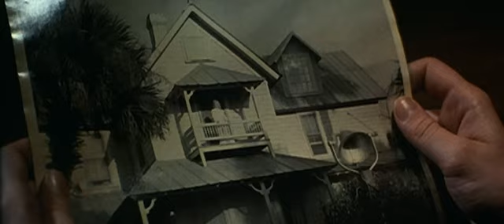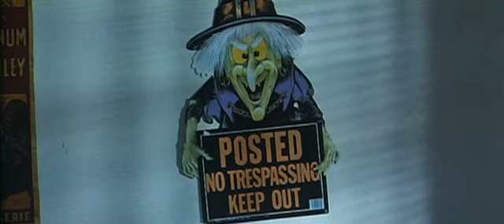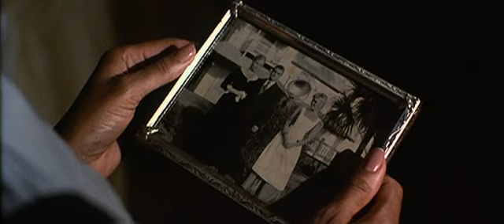WITCH STORY 1989 ("Pesadilla"-clásicos de terror-BRUJAS)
Año 1927, en una lujosa mansión en el campo. Una pequeña niña llamada Rachel tiene una institutriz que dice hablar con Satanás y que termina suicidándose misteriosamente. Varias décadas después, un grupo de jóvenes viaja a la mansión y descubren que el mal desatado en 1927 sigue vivo y dispuesto a cobrarse más víctimas. (Sinopsis por: FILMAFFINITY).

País: Italia
Dirección: Alessandro Capone
Guión: Alessandro Capone
Fotografía: Roberto Girometti
Reparto:
Amy Adams, Jeff Bankert, Ian Bannen
Productora: United Entertainment Corporation
Género: terror, brujas, sobrenatural